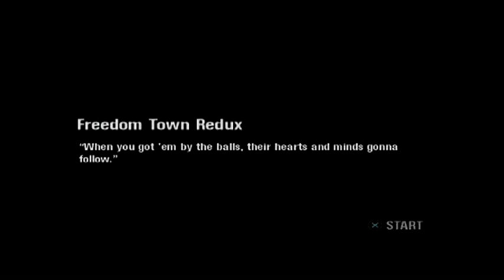Scarface World is yours Walkthrough Part 29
As a kid this is one of the first games I paid for on the PS2 and it was an amazing gme, but I never finished, and I haven’t seen  many playthroughs of this game so in my goal to beat the game ive also decieded to make a playthrough of this game so that there is a playthrough for others to watch.